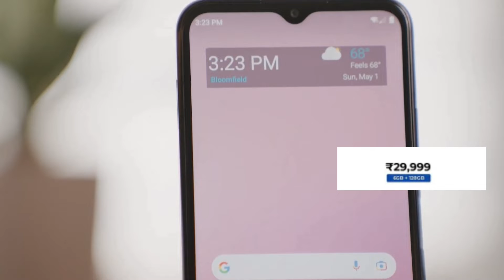Nokia G60 5G Unboxing | Features | Nokia 5G Smartphone under 30000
technaresh,technologygyan,techiebist,trakintech,techburner,gyantherpy,technicalguruji,apple,iphone,samsung,
xiaomi,realme,vivo,oppo,micromax,iqoo,sony,moto,motorola,vivo,oppo,redmi,mi,nokia,technaresh,5g,5gphone,

___/"IMPORTANT NOTICE"\___
transformative in nature, uses no more of the original work than necessary for
the video's purpose, and does not compete with the original work and could have